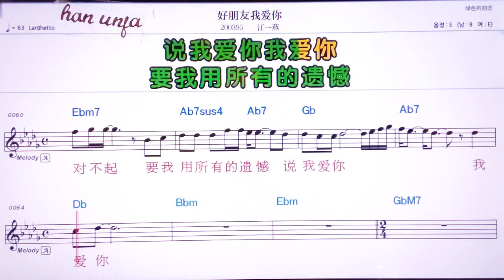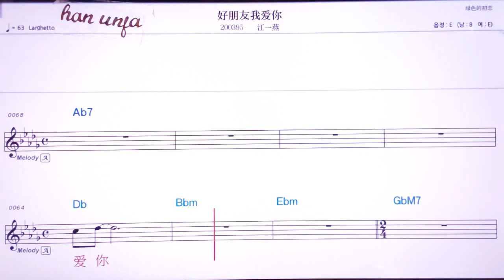💖하오펑여우워아이니/쟝이이앤 👍MR,노래방, 악보, 코드,Karaoke With Sheet Music